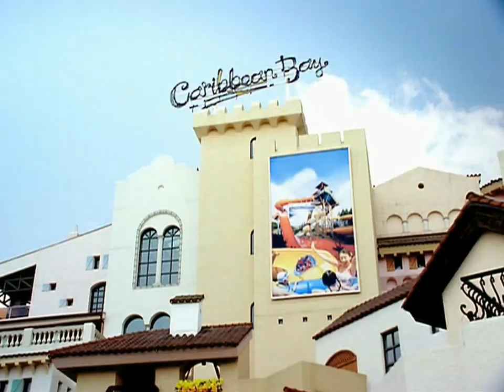CABI Song - SNSD & 2PM [HD] (With Lyric and Mp3)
Song: CABI Song
Artist: SDSN ft. 2PM
This is a great song
Lyric

C A B I yeogi e moyeobwa
C A B I tteugeo un neowa na
C A B I every time all right
C A B I Oh~ wild river

Oh Cabi Cabi deo Hottest Hottest
Oh Cabi Cabi in crazy crazy
Oh Cabi Cabi oh Cabi Cabi
Isungan urin modu da crazy summer time

I can do, we can fly ijen neoreul matgyeobwa
Tteugeo un taeyang arae urin modu da so hot
Jjaritan thrill gwa hamkke modu jeulgyeobwa
Oh jigeum isunganeun crazy-zy summer

Caribbean oh~ yeogin paradise
Caribbean hey~ I'm summerholic
Ireoke neowana tteugeopke isungan all night
Ho ho ho ijeneun moduda

Whatever you want nae soljikan ma eumeul
Whatever you want jomdeo gakka i wabwa
Whatever whatever whatever you
Ireoke urimodu

Oh Cabi Cabi Cabi Cabi yeogi e moyeobwa
Oh Cabi Cabi Cabi Cabi tteugeo un neowa na
Oh Cabi Cabi Cabi Cabi every time all right
C A B I Oh~ wild river (neon nareul manjok sikyeo nwa)

Rap
Mae il bam hot summer party, hey neowana gati
Uriui kkeuteopneun passion ja moduda action
Jomdeojomdeo boyeojwo oh oh oh
Naegenaege boyeojwo oh oh oh

Caribbean oh~ in crazy love
Caribbean hey~ sorijilleobwa
Whenever wherever whenever wherever
Ireoke sorichyeobwa~

C A B I~, C A B I~ , C A B I~, C A B I~

English Lyric:

C.A.B.I. Everyone gather here
C.A.B.I. The hot you and I
C.A.B.I. Everytime all right

oh Cabi Cabi more Hottest Hottest
At this moment, we're all crazy summer time

I can do we can fly, just lend yourself
We're all so hot under the burning sun
with this thrill, let's enjoy it
At the moment it is crazy-zy summer time

Carribean Oh~ this is paradise
Carribean hey, I'm Summerholic
Just like this (you and i) this hot moment (all night)
ho ho now all of us

Whatever you want my honest heart
whatever you want come little closer
whatever whatever whatever you Now all of us

oh Cabi Cabi Cabi Everyone gather here
oh Cabi Cabi Cabi The hot you and I
oh Cabi Cabi Cabi Everytime all right

Every night hot summer party,
hey you and me together
our endless passion action,
now everyone (action)

a little bit more, bit more,
show me oh oh oh
show me, me oh oh oh

Carribean Oh~ in crazy love
Carribean Hey~ Shout it loud
So shout it like this